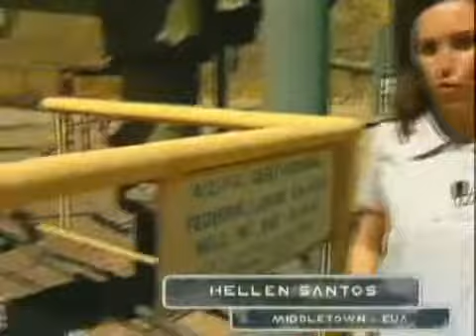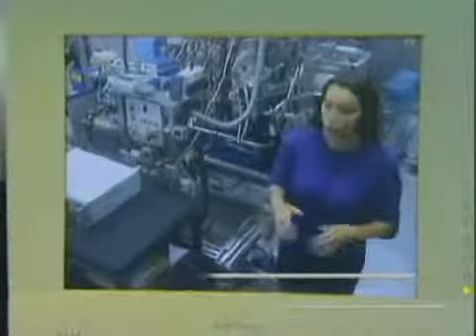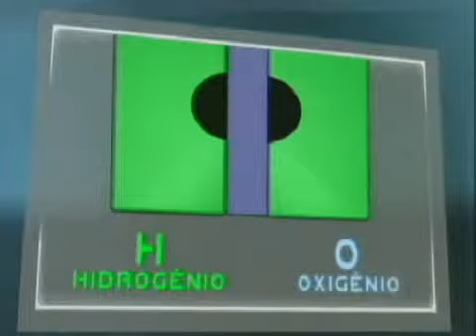Terra: Vida ou Morte (Episódio 2 de 2 - Parte 2 de 3)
No segundo episódio de "Terra: Vida ou Morte", conheça soluções adotadas por alguns países para diminuir as consequências das mudanças no clima. Globo News Especial, 7/6/2009.